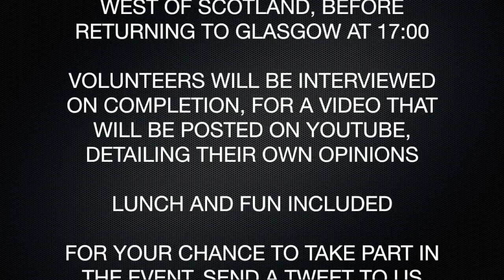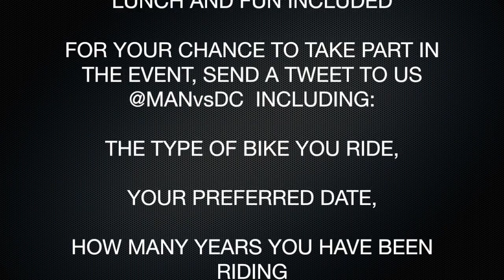Episode 3 - MAN VS DCT - Ready to Ride